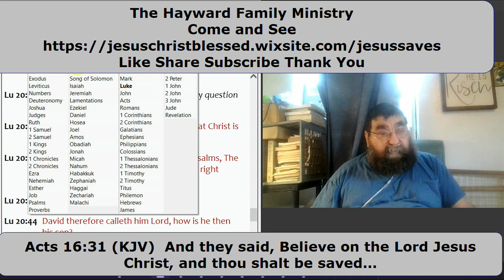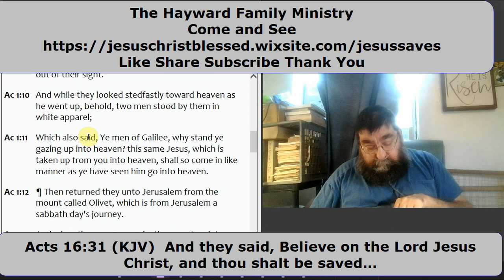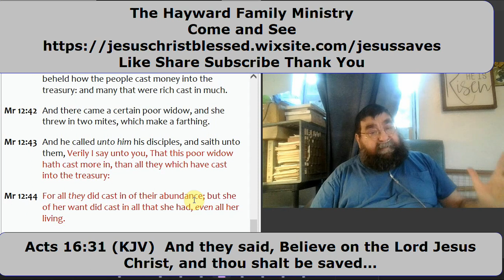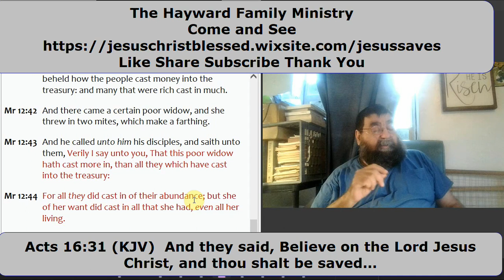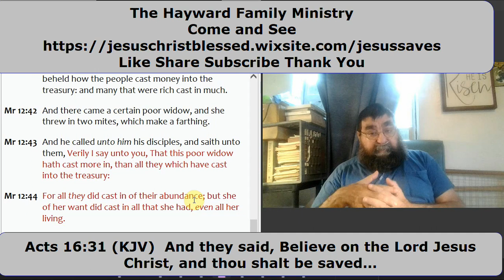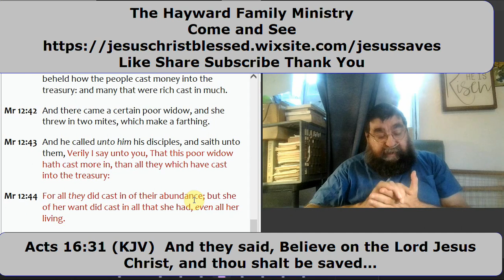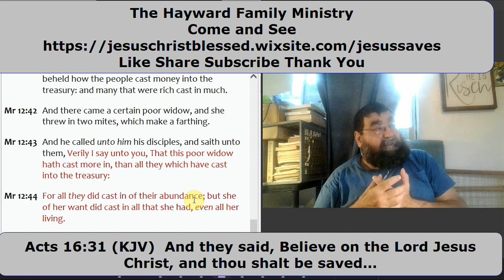Jesus is God Mark 12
Dr. Styly W Hayward June 28, 2023

Christ asks a question. Simple: Jesus responds to their questions. The Sadducees, Scribes, and Pharisees are unable to respond to a question that Jesus poses. God, Jehovah, LORD and at His right hand the Lord is Jesus Christ.
People are being cautioned about the scribes, fitting Catholic Church officials, and numerous religions. Religion has a quality that we should be aware of and wary of.
Mites of the widow were all she had. everything else that was leftover than others gave.